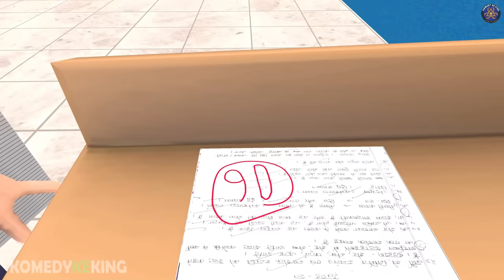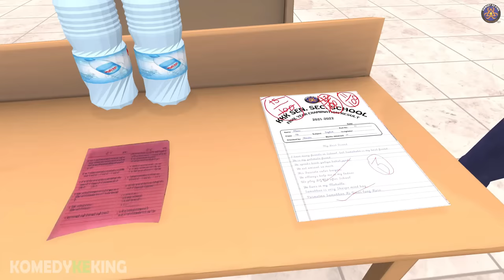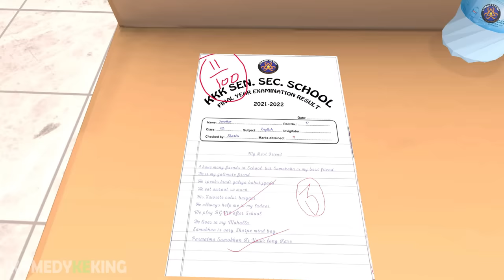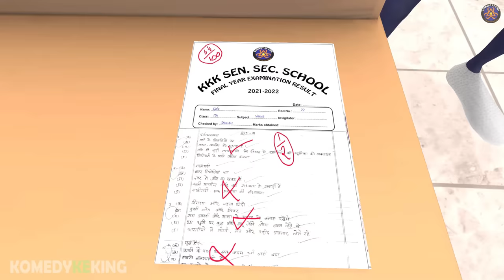Result Ka Din | रिजल्ट का दिन | @KomedyKeKing | Desi comedy | Samokhan New Comedy Video.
Have you ever been caught cheating on Result Ka Din | रिजल्ट का दिन | @KomedyKeKing  | Desi comedy | Samokhan New Comedy Video.is all about it. Hope you'll enjoy watching it.
This time presenting lots of Funny, Comedy and Drama.
This time Present Teacher vs Students Funny Videos.
Thank You All For Your Love and Support for This Series

☛ Thanks you so much friends for Your Support...

【 We Hope You are injoying the Video 】